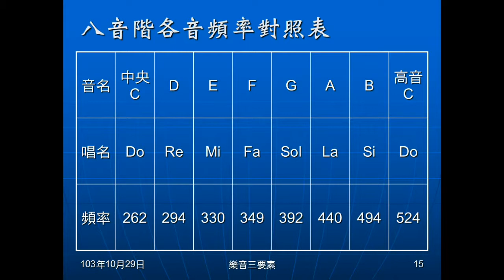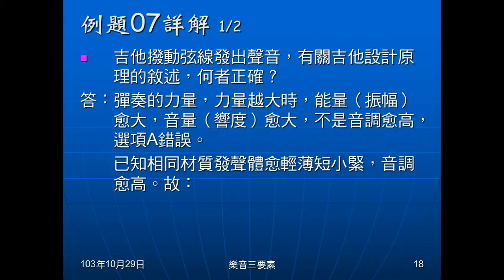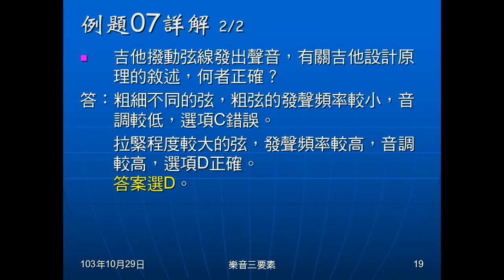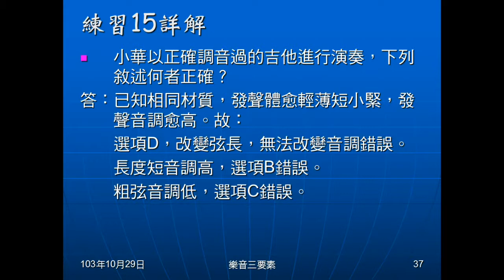103學年國二理化 聲音14：音調、例題07、練習15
說明音調的意義，決定因素。說明相同材質，在什麼情況音調較高。例題07是吉他撥弦，問用力、弦長、鬆緊、粗細等情況，敘述何者正確。練習15是問吉他弦長短、粗細的音調變化。